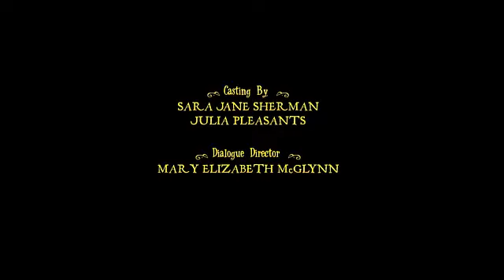Rapunzel La Serie | Fuera de las Murallas de Corona #2 | Disney Enredados Otra vez en Español